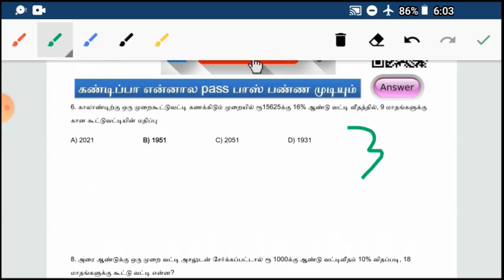கூட்டுவட்டி Question படிச்ச அடுத்த 2nd sec Answer II Tnpsc II TRB BEO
OMG SHORTCUT
compound interest
Question  படிச்ச அடுத்த  2nd sec Answer
என்னால நம்ம முடியல!